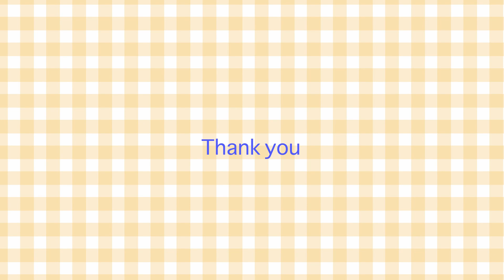手持ち無沙汰な時【ホッキョクグマ】リラはこんな行動をする Polar Bear Life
This is a video of observing the behavior of polar bears.
Polar Bear ,Lila (female/5),Lara(female/25),Denali(male/26).
2020年10月7日の札幌の最高気温18.3℃。

午後は歩いたり休んだりのリラ。
アザラシプールの清掃が始まりましたが、水に入ることもなく、
陸で休んでいました。
休む時は、何か手元に置きたいリラですが、
今日は適当なもの(枝など)がなかったようで、
自分の肉球を触って過ごしていました。

今日は清掃のため、少し給餌タイムが遅かったでしょうか。
そろそろかなと見渡していたリラが、ふと見つけたのは、残した白菜とニンジンの葉。
空腹を満たすために、少し食べていました。
ニンジンの葉は、あまり好きではなさそう、とくに茎の方。
ララは閉園時に夕飯をもらっていました。

【デナリ】
1993年11月9日　ホーグル動物園(アメリカ)生まれ
1995年5月1日　 円山動物園に来園
ララとの間に、8頭の子供が誕生している。
(ツヨシ、ピリカ、イコロ、キロル、アイラ、ポロロ、マルル、リラ)

【ララ】
1994年11月20日　別府ラクテンチ(大分)生まれ
1996年5月9日　円山動物園に来園
旭山動物園のルルとは、双子の姉妹。
8頭の子供を産み育て上げた、誇るべきお母さん。

【リラ】
2014年12月21日　円山動物園生まれ
デナリとララの8番目の子供。